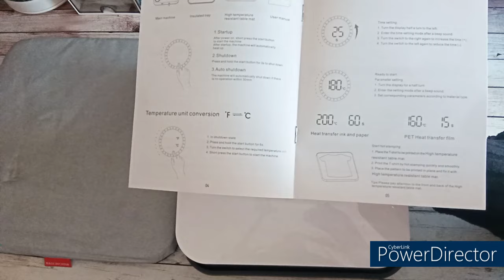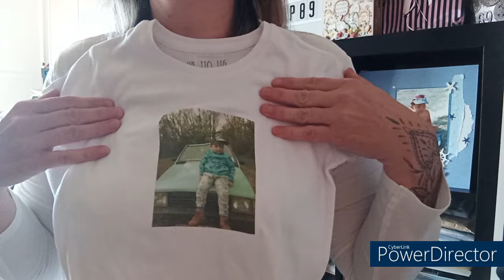TUTO TRANSFERT PRESSE à CHAUD HEAT PRESS VEVOR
Code de réduction de 5%
DISCOUNT23 (Valable pour tous les articles)